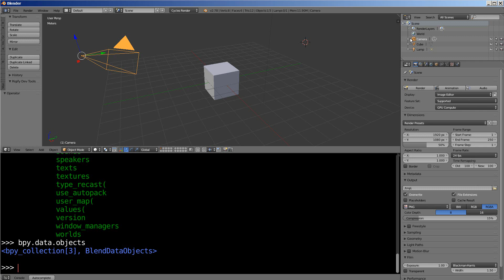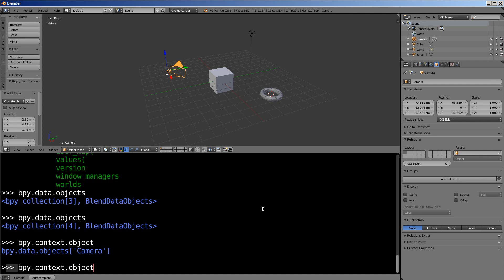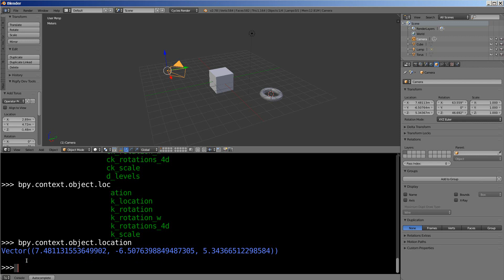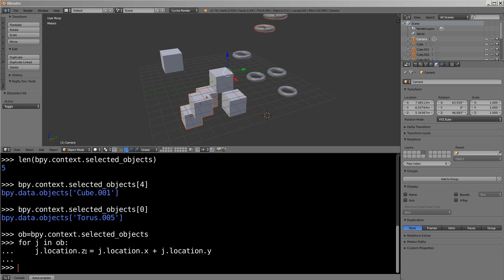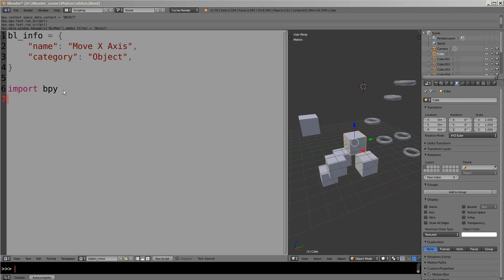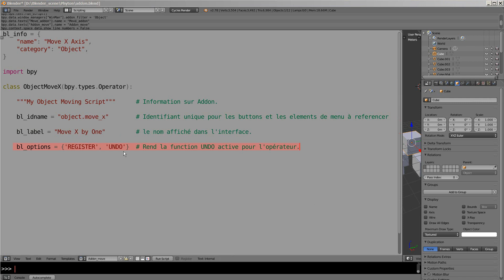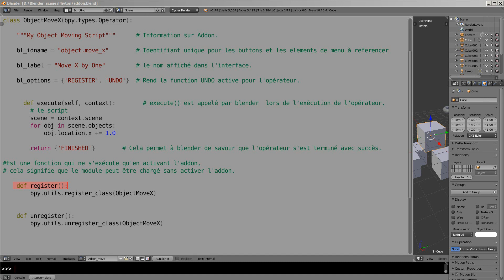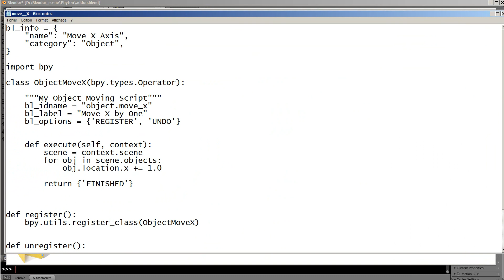Blender Python Création du premier ADDON